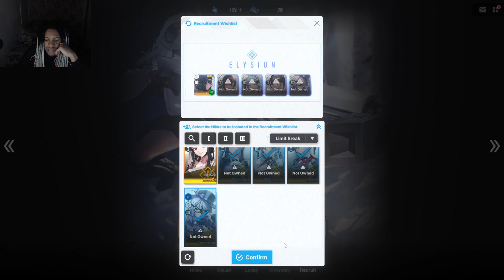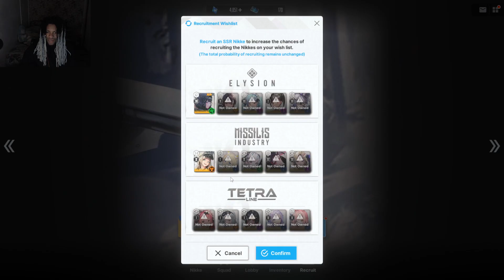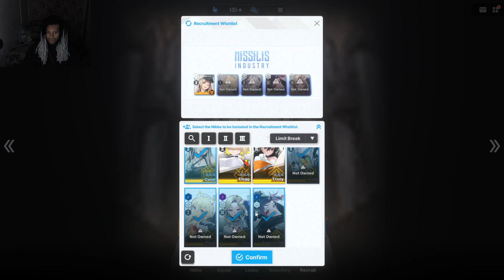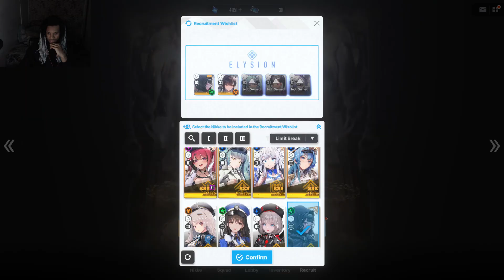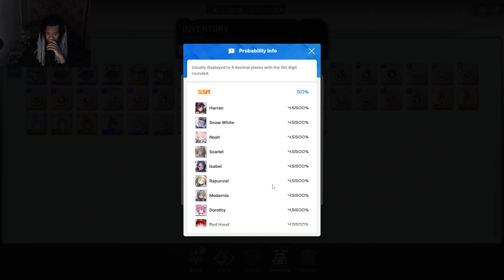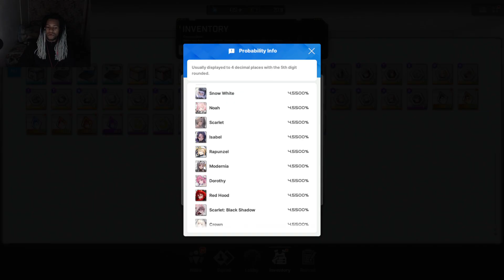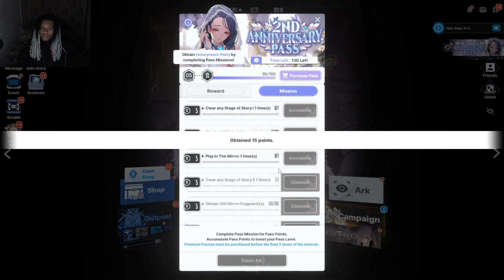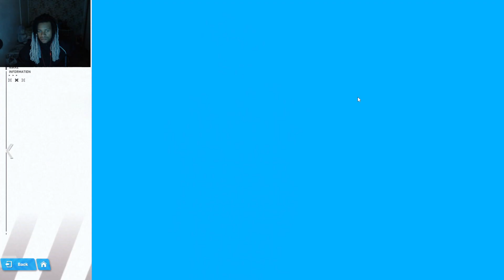Nikke 2nd Anniversary Pulls!